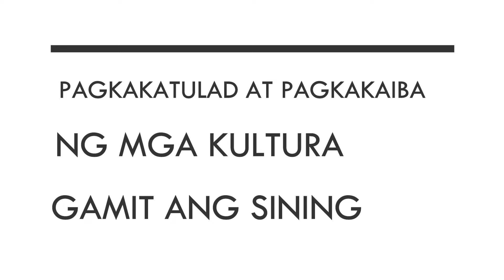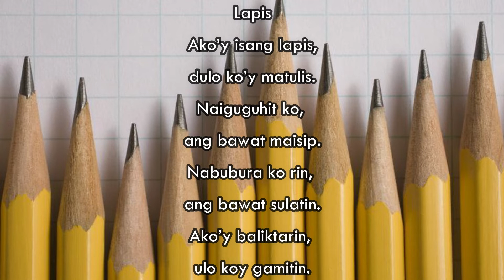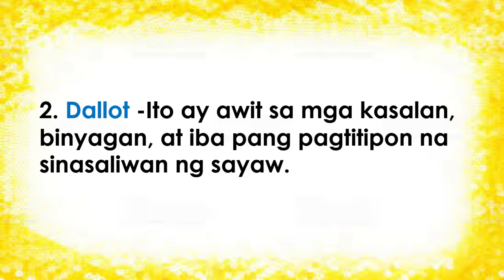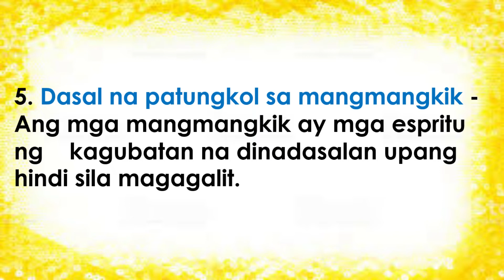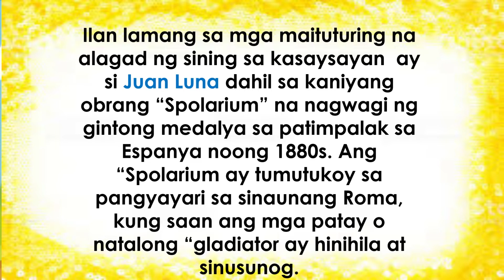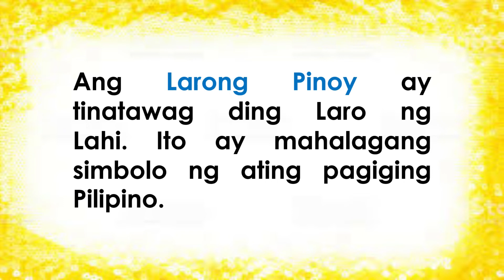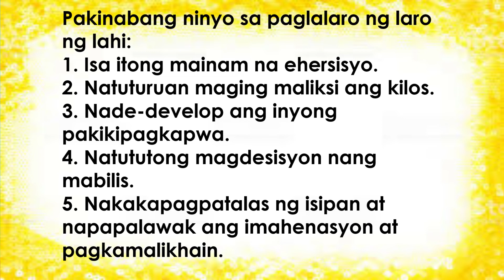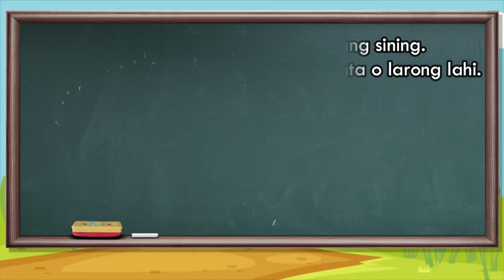Ap3 Q3 W8 pagpapahalaga sa pagkakatulad at pagkakaiba-iba ng mga kultura sa Rehiyon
SDO 1 PANGASINAN
ANDA DISTRICT
MELC BASED VIDEO MEDIATED INSTRUCTION
ARALIN PANLIPUNAN 3